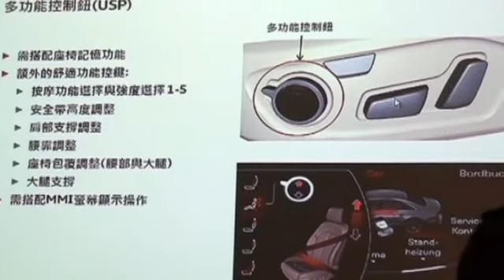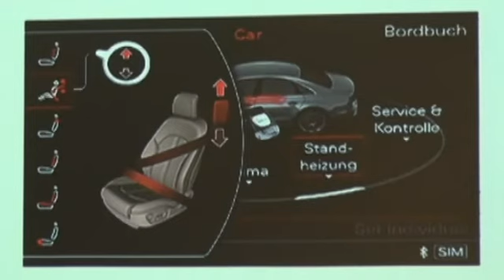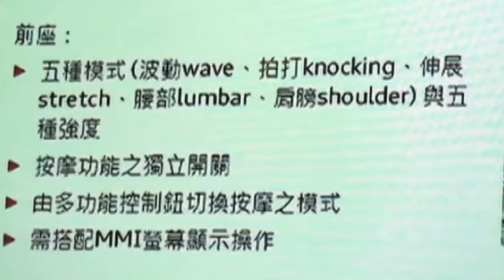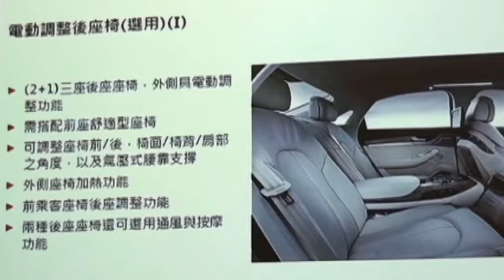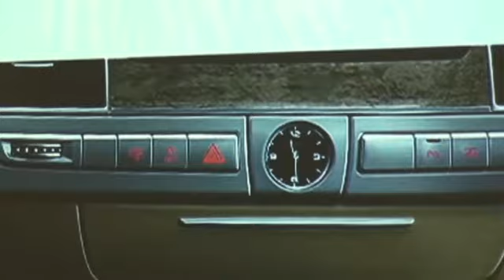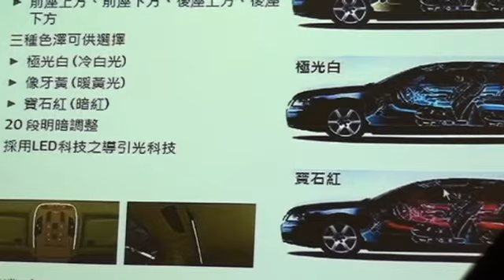奢華工藝 Audi A8 內裝氛圍